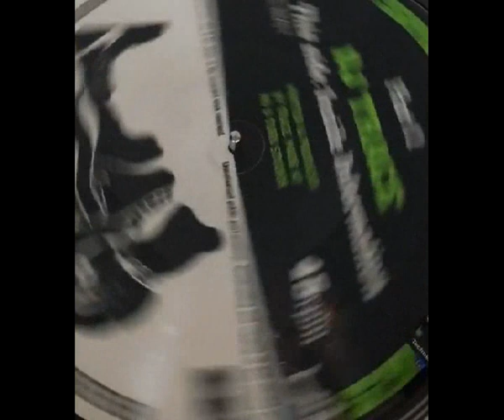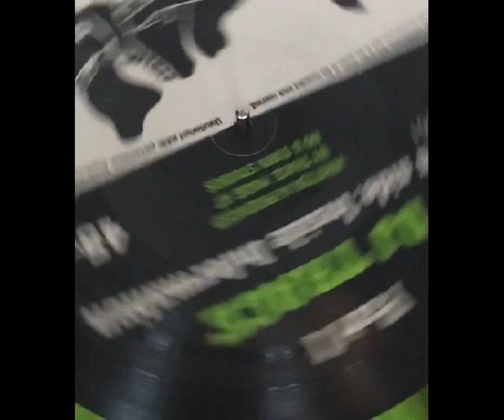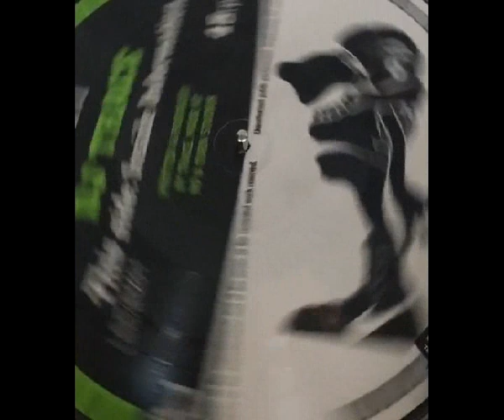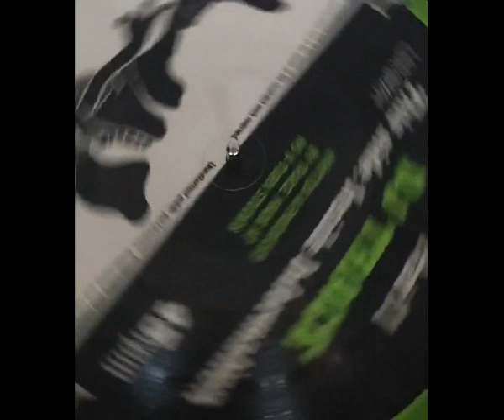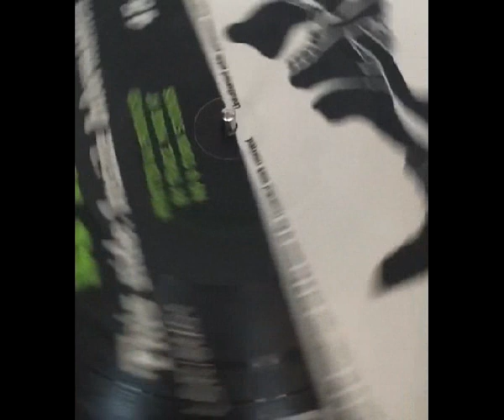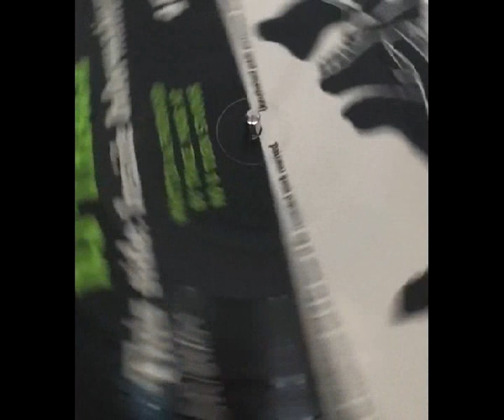DEFENDER FEEL IT JUMPING JACK FROST REMIX LUCKYSPIN RECORDS